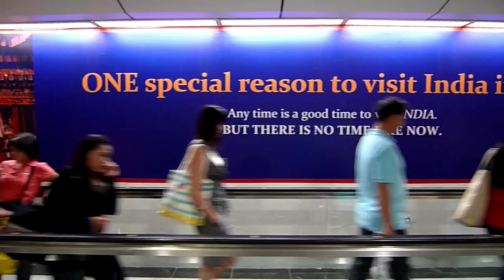Singapore MRT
Fahrt mit der U-Bahn